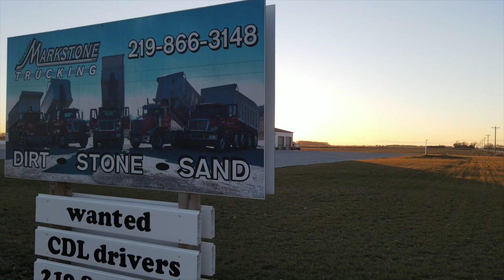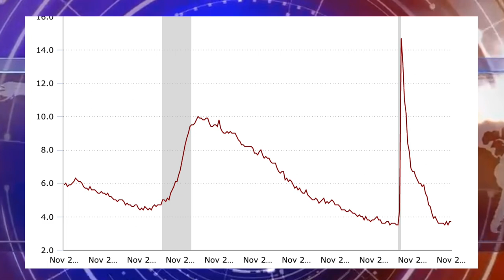Rensselaer BPA Broadcast News Production Team